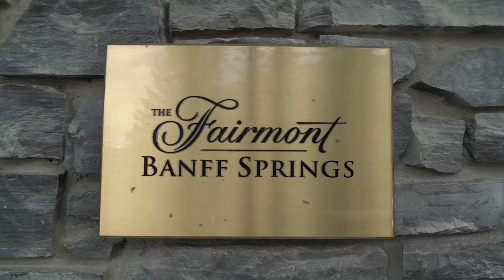DRUNK SKI LIFT PARTY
Music

‘Let Me Go’ by SYRE

‘Miami Horror’ by Cellophane (Syre Remix)